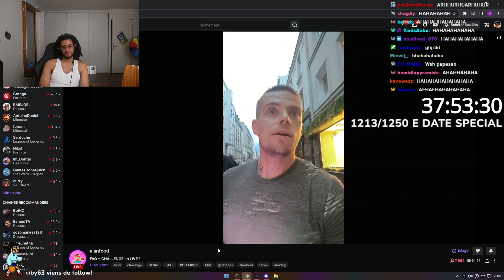Il arrive meme pas à se retenir mdrrr